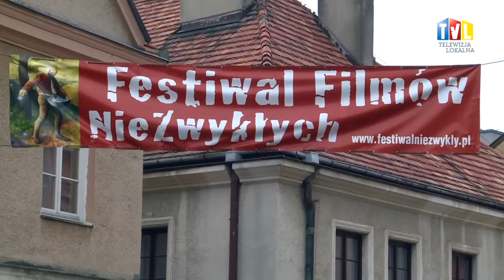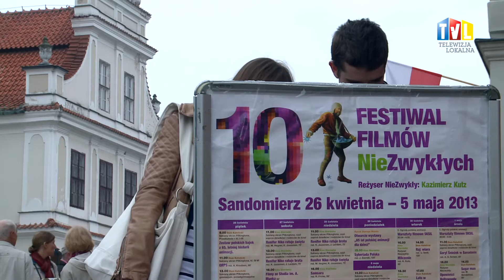2016.04.22 - JUŻ WKRÓTCE FESTIWAL FILMÓW NIEZWYKŁYCH